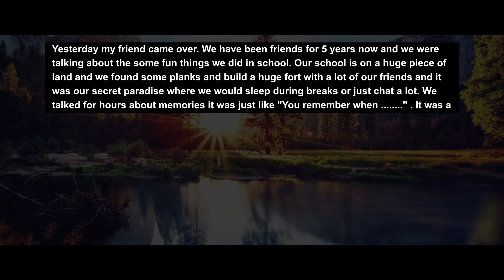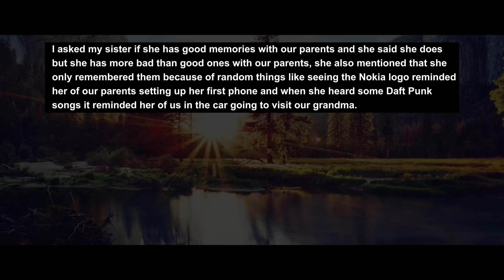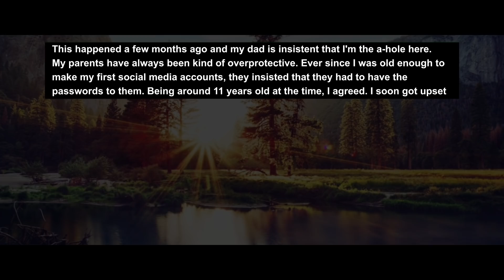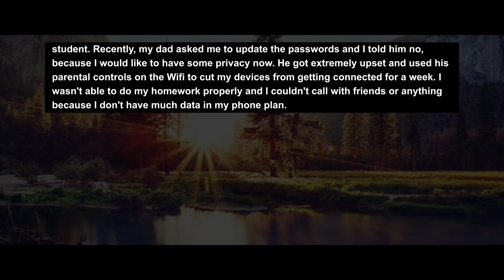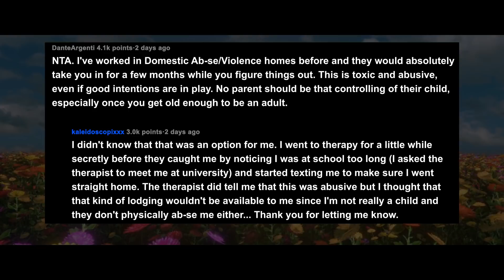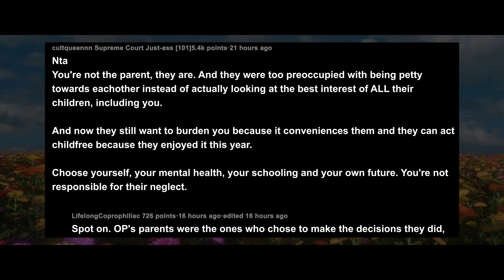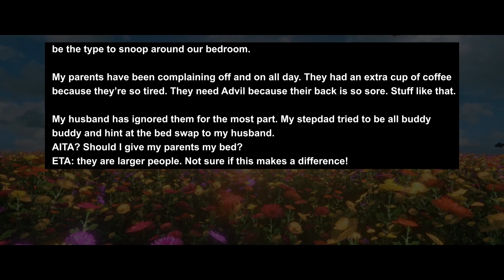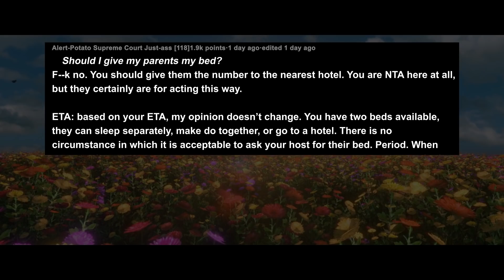I Told My Parents I Only Have Horrible Memories Of Them Growing Up... AITA | Family Drama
Yesterday my friend came over. We have been friends for 5 years now and we were talking about the some fun things we did in school. Our school is on a huge piece of land and we found some planks and build a huge fort with a lot of our friends and it was our secret paradise where we would sleep during breaks or just chat a lot. We talked for hours about memories it was just like "You remember when ." . It was a nice trip down memory lane.

My parents were pretty happy and they wanted to do the same thing but I honestly couldn't think of one positive memory I had with them. I used to run and hide because I was so scared of my dad. I also remembered going through homework with my mom and it being a huge blow to my self esteem as she would call me stupid and worthless.

Story 1:
AITA for telling my parents I have no positive memories with them
Story 2:
AITA for refusing to give my parents my passwords now that I'm an adult?
Story 3:
AITA for not longer wanting to look after my siblings now that my parents have been given custody by the courts?
Story 4:
AITA for not letting my parents use my bed while they visit my house?